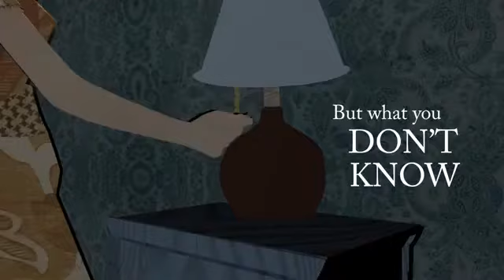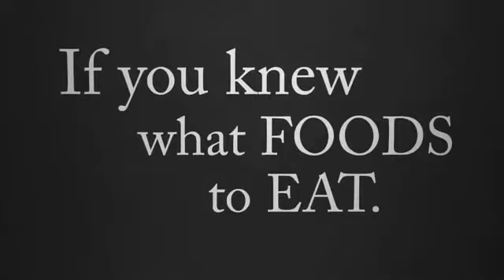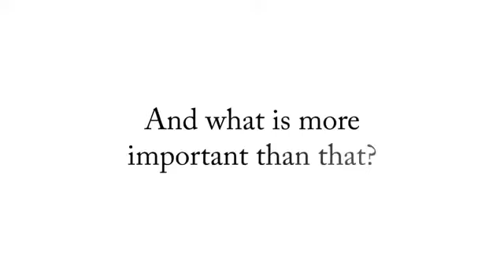ARIIX_Healthy_Baby_Academy_mp4_-_YouTube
Coming Soon. How to have a Healthy Baby